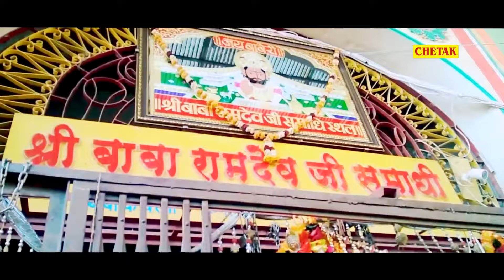खम्मा खम्मा हो म्हारा रुणिचे रा धनिया , आरती शर्मा का ये गाना 2021 में सबका रिकॉड तोड़ देगा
❖Song - Khamma Khamma Ho Runiche Ra Dhaniya
❖Album : Baba Ramdevji  Superhit Bhajan
❖Concept - Ashok Pandit
❖Singer : Mamta Bhati
❖Artist - Aarti Sharma